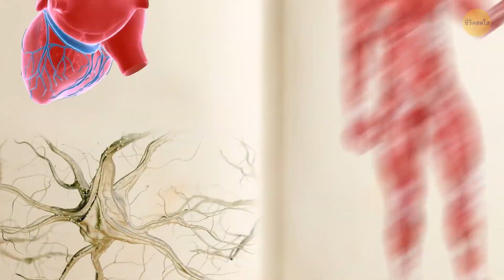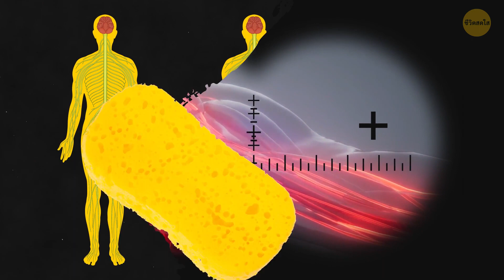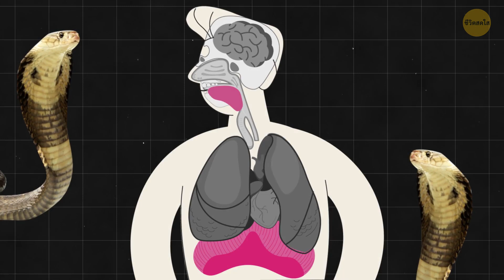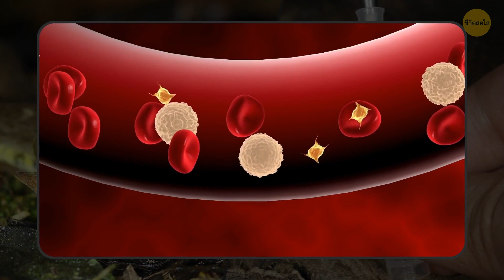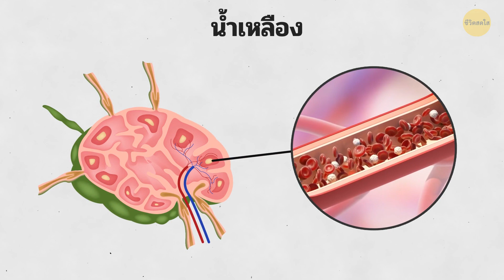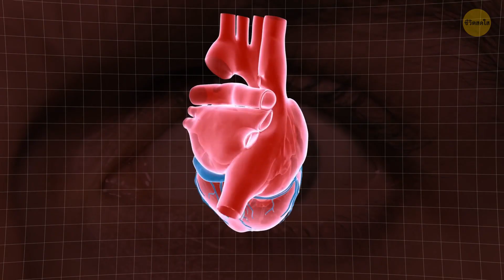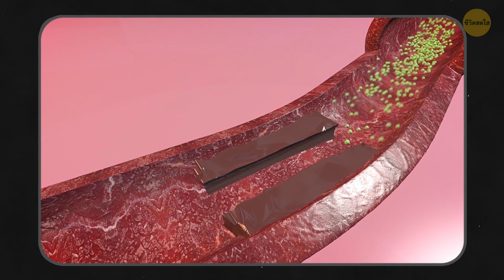จะเกิดอะไรขึ้นกับร่างกายของคุณเมื่องูกัดคุณ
จะเกิดอะไรขึ้นถ้างูกัดคุณ ถ้ามันไม่มีพิษให้คิดว่าตัวเองโชคดี คุณอาจจะไม่เป็นไร ถึงอย่างนั้นเขี้ยวของงูก็มีแบคทีเรียหลายพันชนิดและแบคทีเรียที่น่ากลัวที่สุดทำให้เกิดบาดทะยัก ยิ่งไปกว่านั้นคุณอาจเป็นคนโชคร้ายที่แพ้น้ำลายงู เพราะงั้นแม้ว่าคุณจะถูกงูที่ไม่มีพิษกัดก็ควรขอความช่วยเหลือทันที

จากนั้นก็มีสถานการณ์ที่แย่กว่านั้นคือมันเป็นงูพิษจริง ๆ งูทุกสายพันธุ์มีพิษของตัวเองที่ส่งผลแตกต่างจากพิษชนิดอื่น มาดูกัน อาจมีผลต่อหัวใจและเส้นประสาท กล้ามเนื้อหรือหลอดเลือด มันมักจะเริ่มต้นด้วยความเจ็บปวดอย่างรุนแรงในบริเวณที่ถูกกัด งูอ้าปากกว้าง เจาะเนื้อของคุณด้วยเขี้ยวบนทั้งสองข้างและฉีดพิษของมันผ่านช่องที่อยู่ข้างใน พิษจะตรงเข้าสู่กระแสเลือดของคุณและนั่นคือตอนที่มนต์ดำที่แท้จริงเริ่มต้นขึ้น...

TIMESTAMPS:
งูที่ไม่มีพิษ 0:14
งูพิษ 1:10
พิษของงูทะเล 4:40
งูหางกระดิ่งกัด 5:14
สิ่งที่คุณไม่ควรทำ 7:17